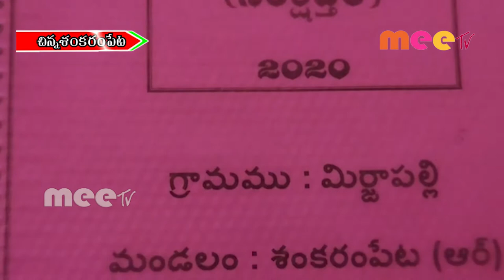రెవెన్యూ రికార్డులను స్వాధీనం చేసుకున్న తాసిల్దార్ రాజేశ్వరరావు//07.09.2020//MEE TV NEWS//